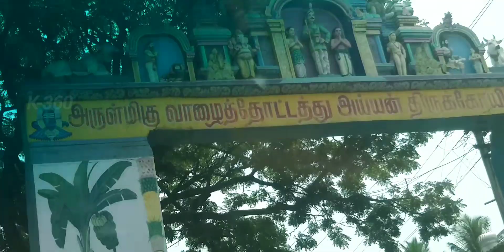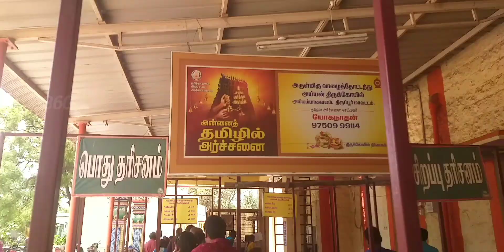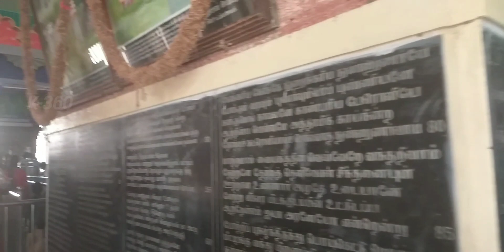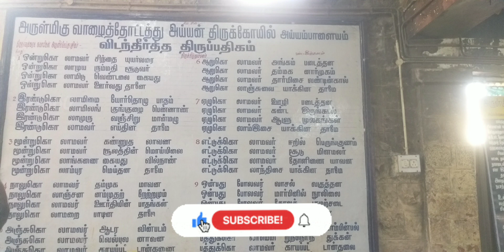வாழைத்தோட்ட அய்யன் கோவில் || family vlog|| temple video covai # Tirupur coimbatore K-360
வாழைத்தோட்ட அய்யன் கோவில்
பாம்பு விஷத்தை முறிக்கும் அதிசய புற்று மண் கோவில்
நம் முன்னோர்கள் கோயில்களை வெறும் வழிபாட்டு தலமாக மட்டும் அமைக்காமல் நம்முடைய வாழ்கையின் பல நிலைகளிலும் உதவக்கூடிய ஒரு முழுமையான அமைப்பாக இயங்கும்படி நிறுவியிருக்கின்றனர். பஞ்ச காலத்தில் காத்துக்கொள்ள கோபுர கலசங்களில் நவதானிய விதைகளை வைத்தனர், பெருவெள்ளத்தில் இருந்து பாதுகாக்க தடிமனான கற்களால் ஆன மிகப்பெரிய மதில்களை அமைத்தனர், ஆன்றோர்கள் வாழ்ந்து கல்வி போதிக்கும் இடமாகவும், தீராத நோய்களையும் குணமாக்கும் மருத்துவ கூடமாகவும் கூட கோயில்கள் இருந்திருக்கின்றன.

வாழைத்தோட்டத்து ஐய்யன் கோயில்

கோவை மாவட்டத்தில் திருப்பூர் எல்லையை ஒட்டி நொய்யல் தழுவியோடும் சோமனூர் என்ற ஊரில் அமைந்திருகிறதுவாழைத்தோட்டத்து ஐய்யன் கோயில்.
நூற்றாண்டுகள் பழமை வாய்ந்த இக்கோயிலுக்கு பின்னால் இருக்கும் வரலாற்றையும், வாழைத் தோட்டத்து அய்யன் நிகழ்த்திய அற்புதங்கள் பற்றியும், தீரா நோய்களையும் தோஷங்களையும் தீர்க்கும் இந்த கோயிலின் மகிமைகள் பற்றியும் அடுத்தடுத்த பக்கங்களில் தெரிந்துகொள்வோம்.

புற்று மண்:
இக்கோயிலுக்கு வரும் பக்தர்கள் அனைவருக்கும் மருத்துவ குணம் கொண்ட இந்த புற்று மண் பிரசாதமாக வழங்கப்படுகிறது. இதனை வீட்டுக்கு எடுத்துச் செல்லும் பக்தர்கள் பூச்சிகடிகள் மற்றும் விஷக்கடிகளுக்கு மருந்தாக பயன்படுத்துகின்றனர்.

ராகு தோஷம்:
ராகு கேது தோஷத்தால் பாதிக்கப்பட்டவர்களும், குடும்பத்தில் ஒற்றுமையின்றி இருப்பவர்களும் கூட வாழைத் தோட்டத்து அய்யன் கோயிலுக்கு வந்து வழிபட்டால் அக்குறைகள் நீங்கும் என்றும் பக்தர்களால் நம்பப்படுகிறது

திருவிழா:
மார்கழி மாதம் நிகழும் திருவாதிரை நட்சத்திர நாள் இங்கு வெகு சிறப்பாக கொண்டாடப்படுகிறது. அதேபோல தமிழ் புத்தாண்டான சித்திரை வருட பிறப்பின் போதும் சுற்றுவட்டாரப்பகுதியில் இருந்து ஆயிரக்கணக்கான பக்தர்கள் வாழைத் தோட்டத்து அய்யனை தரிசிக்க வருகின்றனர்

சந்நிதிகள்:
இக்கோயிலின் மூலவராக வாழைத் தோட்டத்து அய்யன் கிளுவை மரத்தின் கீழ் சிறிய சிற்பமாக அருள்பாலிக்கிறார். அதோடு இக்கோயிலில் விநாயகர், வள்ளி தெய்வானையுடன் வீற்றிருக்கும் முருகன் ஆகியோரது சந்நிதிகளும் இங்கே இருக்கின்றன.

எப்படி அடைவது?
கோவை - அவினாசி சாலையில் உள்ள கருமத்தம்பட்டியில் இருந்து 8கி.மீ தொலைவில் சோமனூருக்கு அருகே அய்யம்பாளையம் என்ற இடத்தில் அமைந்திருக்கிறது. இக்கோயிலுக்கு உக்கடம் மற்றும் காந்திபுரம் பேருந்து நிலையங்களில் இருந்து தொடர்ச்சியாக பேருந்துகள் இயக்கப்படுகின்றன.
நீங்கள் கோவையில் இருந்தாலோ அல்லது அடுத்தமுறை கோவைக்கு செல்லும் வாய்ப்புக் கிடைத்தாலோ நிச்சயம் வாழைத் தோட்டத்து அய்யன் கோயிலுக்கு சென்று வாருங்கள்.

WhatsApp only